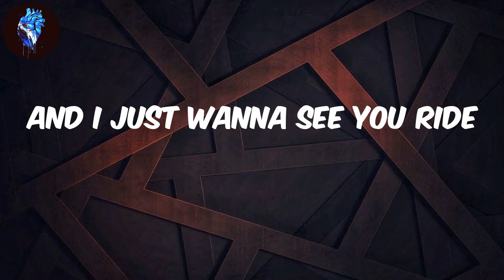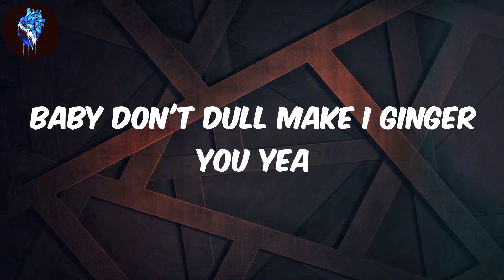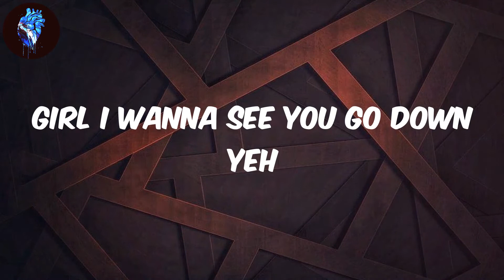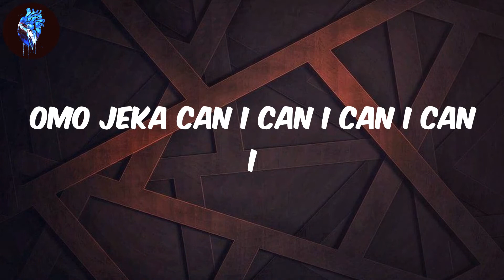Olakira - (Lyrics) In My Maserati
Lyrics In My Maserati - Olakira
Yeh Olakira krikata baby
Girl na you dey ginger me
Ifunaya you dey cause trouble
Shey you no go wound person
Love the way you dey dance girl
Ayee o pe meji
Wa jekalo faji
Mami idikunle
Let's hop in my Maserati
Baby hop in my Maserati
I say hop in my Maserati
Hop in my Maserati
Girl I wanna see you go down yeh
Say me love the way you gbe body
And i just wanna see you ride
Somebody
Somebody need somebody
My body need your body
Omo jeka kolombi
Kolombi you you
Somebody
Somebody need somebody
Omo jeka kolombi
Kolombi you you
Girl me give you butterflies
Say na you dey mesmerize me mesmerize me
Omo to shan to civilize
Ha
Anywhere you go ago follow
When I up the music
Make you go low
And ago give you steady on a slow mo
Baby don't dull make I ginger you yea
Shawty
I know you like to party
Omo to jo mummy
Soma bami sere yea yea
Baby kama gbadun
We no send nobody
Am gon make you happy
Make you happy
Say me a love the way you gbe body
Baby up in my Maserati
Somebody
Somebody need somebody
Omo jeka kolombi
Kolombi you you
Somebody
Somebody need somebody
Omo jeka kolombi
Making love in my Maserati
Somebody
Somebody need somebody
Omo jeka kolombi
Kolombi you you
Somebody
Somebody need somebody
Omo jeka can I can I can I can I
Kolombi you